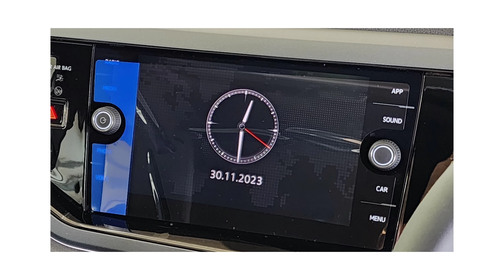Volkswagen Polo 1.0 TSI R-LINE DSG.